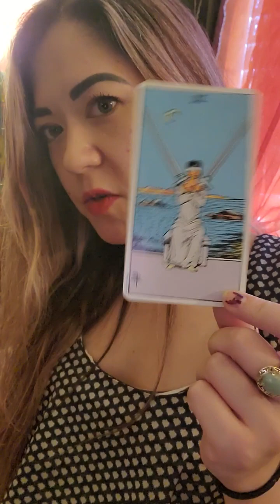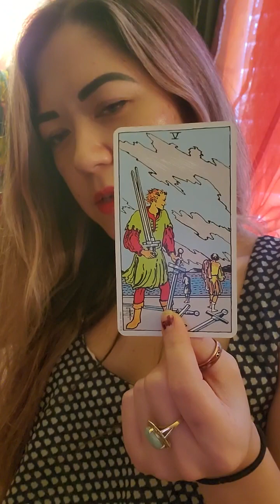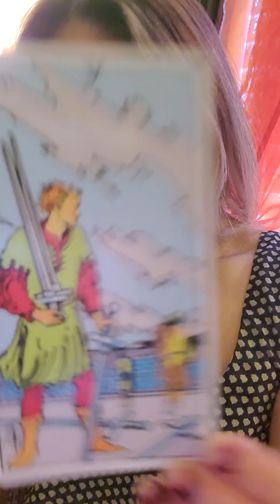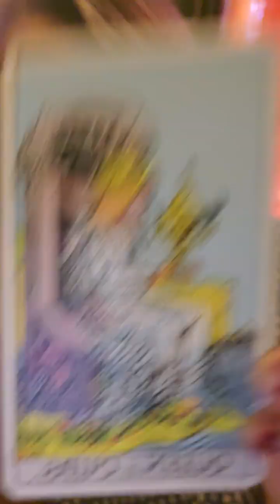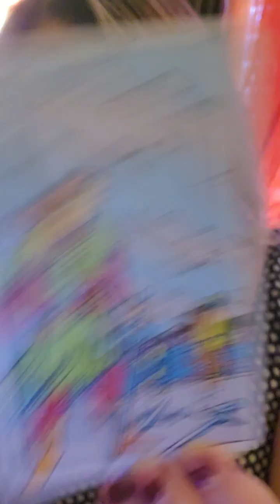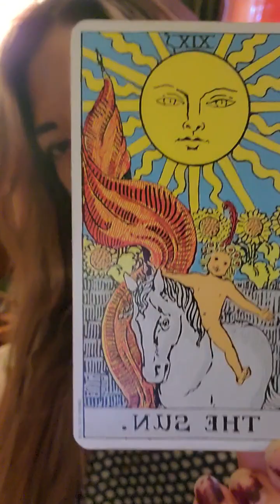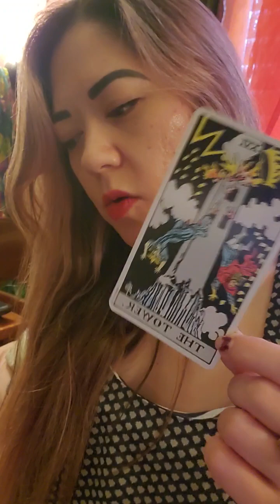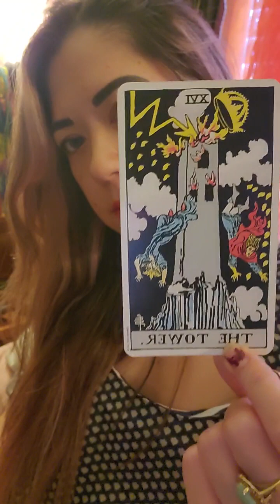ARIES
Aries- Possible challenges that the north node could bring up for you